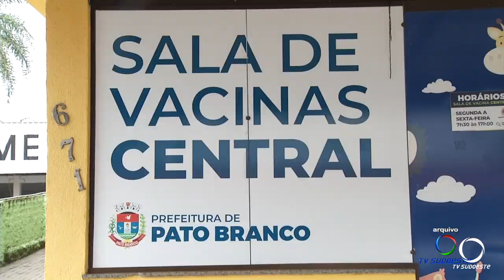Governo apresenta estratégias para ampliar cobertura vacinal no Paraná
Gestão Pública: Governo apresenta estratégias da força-tarefa para ampliar cobertura vacinal no Paraná.